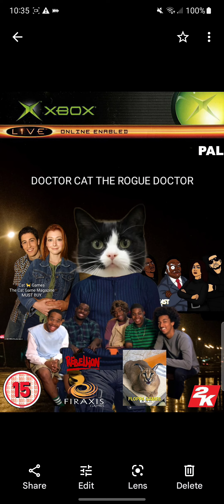Doctor Cat The Rogue Doctor Main Theme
PS2 Xbox Xbox 360 GameCube PC